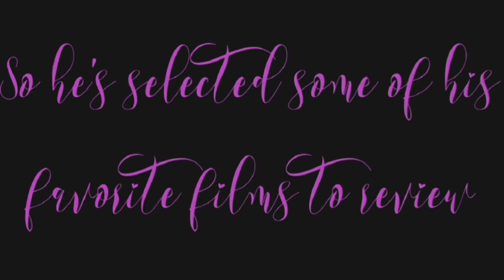Renegades Reviews - Episode 217 (My Girl)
Today on a special DOUBLE FEATURE DAY here on Renegades Reviews, J.J. takes a look at the 1991 and 1994 coming of age films starring Anna Chlumsky.  First up, it's the original 1991 film "My Girl."  Join "The Renegade" as he takes a look at this heartwarming classic, and talks about an old friend that he connected with on the same level as Vada and Thomas J.